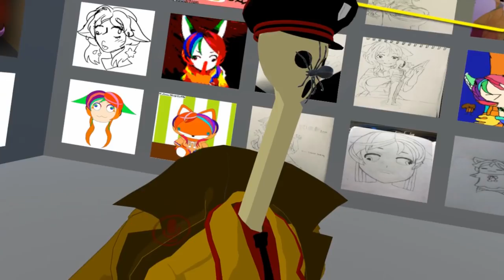[VRChat] A HORDE OF SPIDERS RAIDS VR USERS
The vrchat spider raid is finally here!